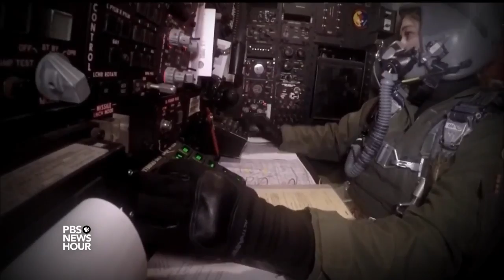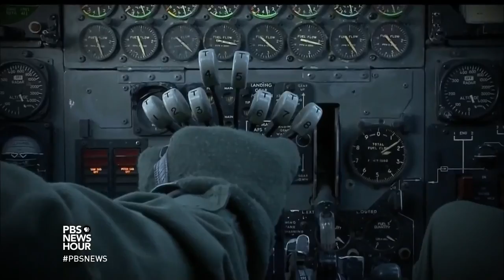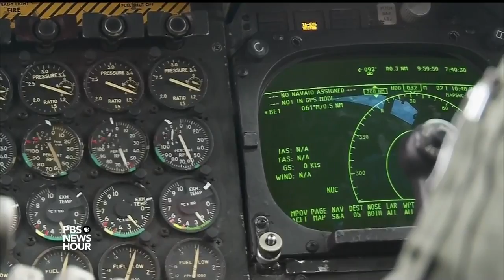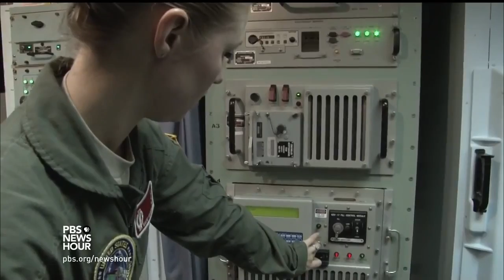Who’s At The Trigger When The President Calls A Nuclear Strike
April 13, 2016 - What would happen today if the president ever gave the order to unleash nuclear weapons? Granted rare access to America's nuclear war fighters, veteran correspondent Jamie McIntyre on special assignment for the NewsHour profiles the people and the fleet that would carry out such a mission, then joins John Yang to discuss what he’s learned about America’s aging arsenal.